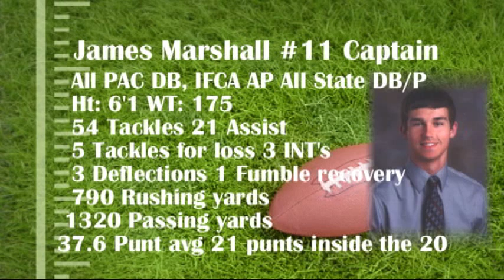James Marshall 2014 Highlight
James Marshall DB 6'1 175  James was nominated for the All State North/South game.  Here are his highlights